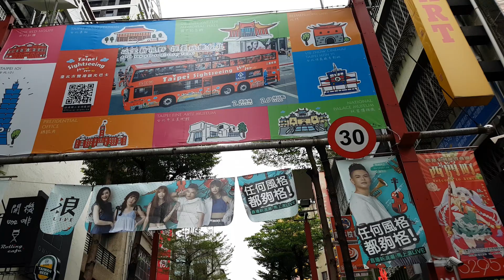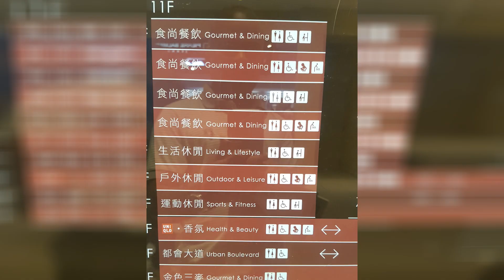Taiwan Trip Memories - Day 3 of 3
On Day 3 of my three-day trip to Taiwan, I decided to take a stroll along an area known for souvenir and other ships. I also tried the famous bubble tea from the Chun Shui Tang spot and later went to a nice foot massage.
For some photos and the post of my experience, go to my